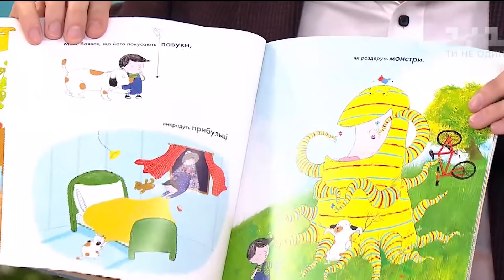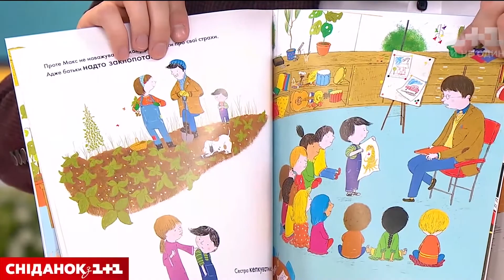Как помочь малышу справиться с детскими страхами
Боязнь темноты, пауков, монстров под кроватью - Семейный психолог Наталья Мовчан рассказала, откуда берутся детские страхи и как помочь малышу справиться с ними.